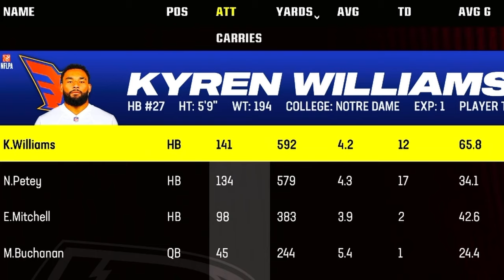CRAZY divisional round in the SFL Playoffs!! | Madden 24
0:00 - Divisional Prep/Season Stats
21:45 - Gameplay
1:03:15 - Subscriber Stats